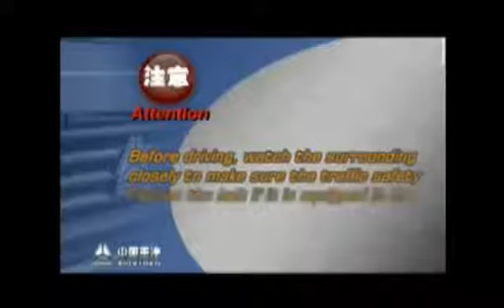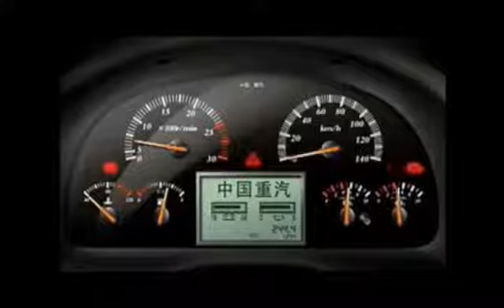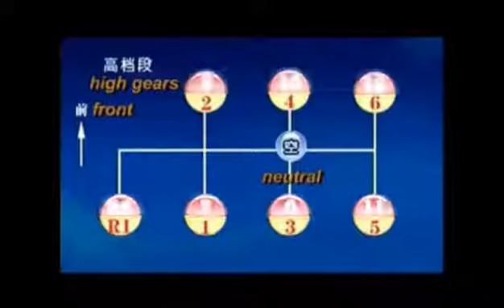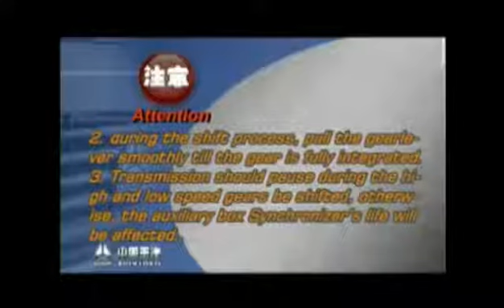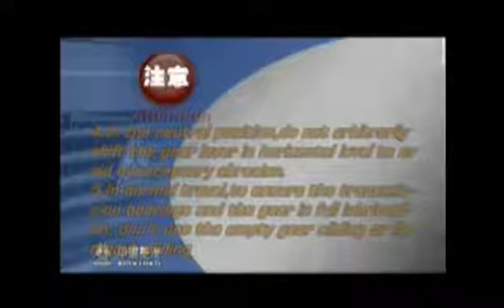Operation and maintenance of HOWO 04